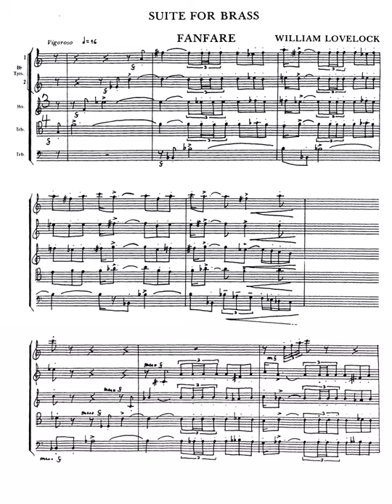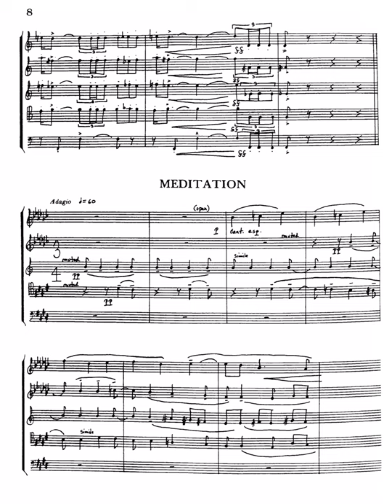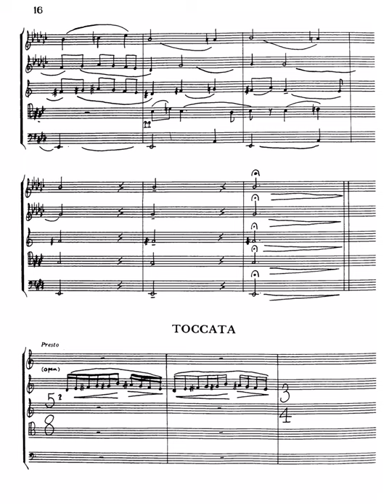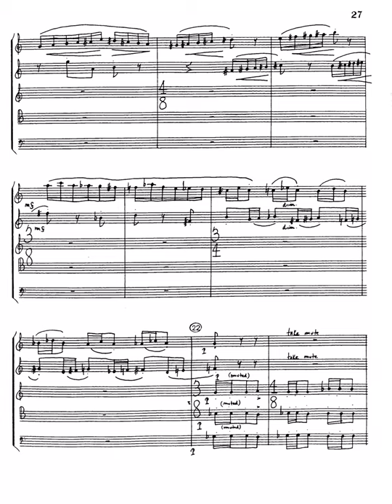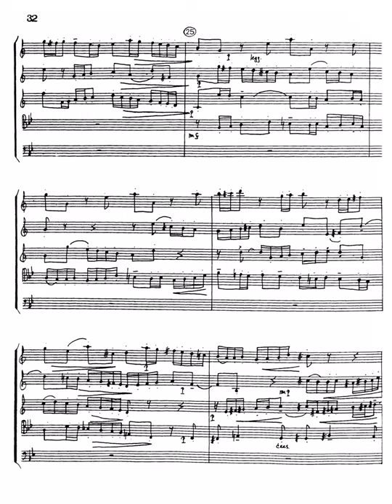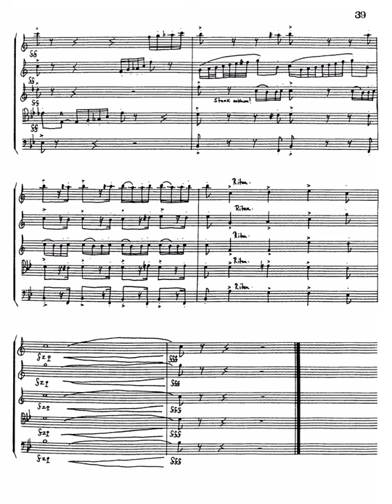Lovelock - Suite for Brass [score]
American Brass Quintet
"Bertali, Bach, Ewald, Lovelock, Amy"
Crystal Records

Program Notes by Chris Gekker

William Lovelock was born in London in 1899. A resident of Australia for over twenty years, he has said "I prefer to feel that I am an English composer who happens to live in Brisbane." His music education was received chiefly in London at Trinity College, and his first professional post was as an organist at that time. After service as an artilleryman in World War I, he returned to Trinity College as a teacher and examiner. He received his Doctorate of Music from London University in 1932. Between 1939 and 1946 he lived in India, eventually joining the Indian Army and reaching the rank of major in 1942. Returning to London in 1946 he rejoined the faculty at Trinity College and became Dean of the Music School in 1955. One year later he was the first Director of the Queensland Conservatorium of Music in Australia. In 1959 he left that position to become a free-lance teacher, composer, adjudicator, and the chief music critic for the Brisbane Courier-Mail. He has written over twenty textbooks on various musical subjects and has had concertos for trumpet and flute recorded.

The "Suite for Brass Instruments" was written for the American Brass Quintet after Lovelock attended a quintet recital and met the group in Toowoomba in 1968. The Suite is a spirited, easily accessible composition written with a keen sense for sophisticated entertainment. Neo-classical in its general attitude, it does not deny its English roots or its kinship with contemporary British composers, particularly in the first and last movements (perhaps some will hear an influence from the rich tradition of British brass band music here). The two inner movements provide a unique contrast. The Meditation features the clear voices of solo trumpet and the tenor trombone set against a softly muted background. The Toccata is a wicked dervish for the two trumpets, who are periodically "booted along" by the impatient outbursts from the three deeper voices.

The purpose of this video is strictly educational and to promote chamber brass music abroad. Please support composers and performers.